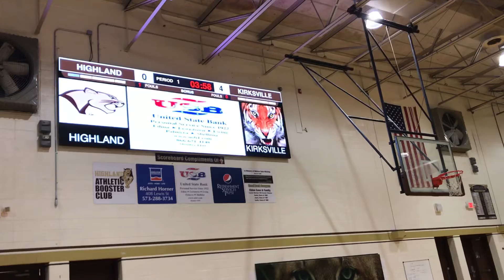11/18/19 vs Highland